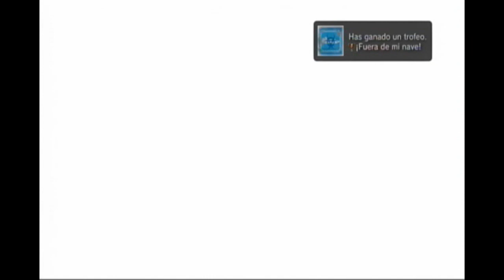Dead Space parte 19 por necromancia88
donacion :3